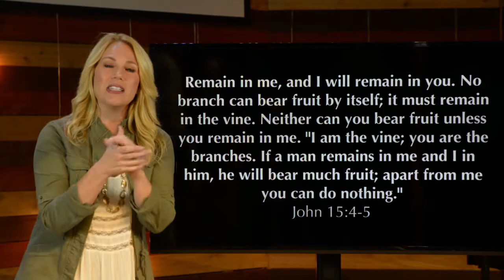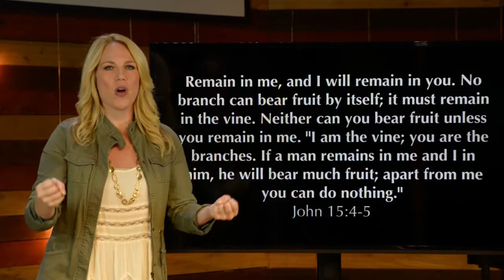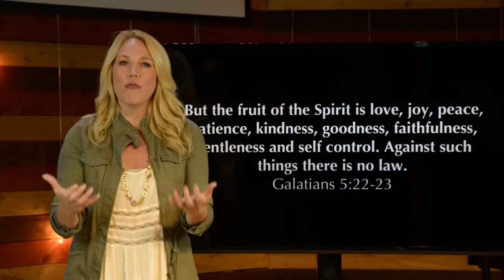John 15:4-5 | Marian Jordan Ellis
Five Minutes in the Word with Marian Jordan Ellis | John 15:4-5, NIV
Remain in me, as I also remain in you. No branch can bear fruit by itself; it must remain in the vine. Neither can you bear fruit unless you remain in me.“I am the vine; you are the branches. If you remain in me and I in you, you will bear much fruit; apart from me you can do nothing.